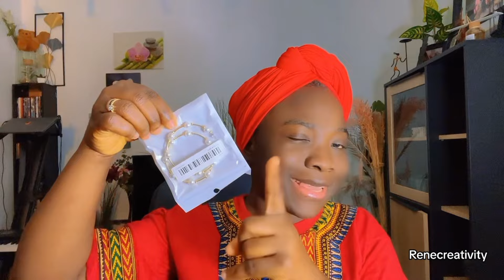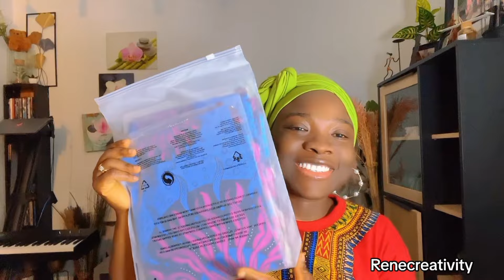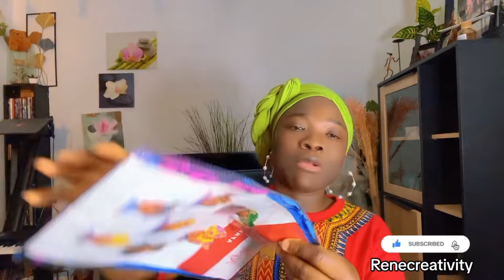HEADSCARVES & HEADWRAPS You Can Get Online/ Temu / Haul / Tutorial/ Headwrap 🔥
1 yard Ankara Fabric , Wrinkle Scarf Lycra Stretchy Fabric Silk Scarf Obre Silk Scarf Deep Pink Silk Scarf Deep Green Silk Scarf 2 yards Blue Ankara / African Scarf